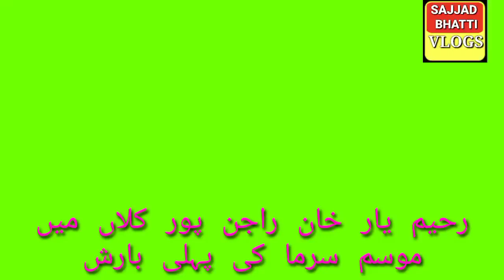موسم سرما کی پہلی بارش